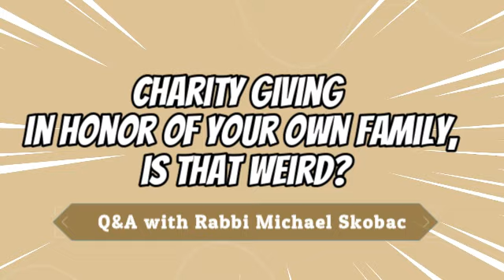IS IT OK TO GIVE CHARITY IN HONOR OF MY FAMILY?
Q&A with Rabbi Michael Skobac

The first question of the Q&A Meeting from 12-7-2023